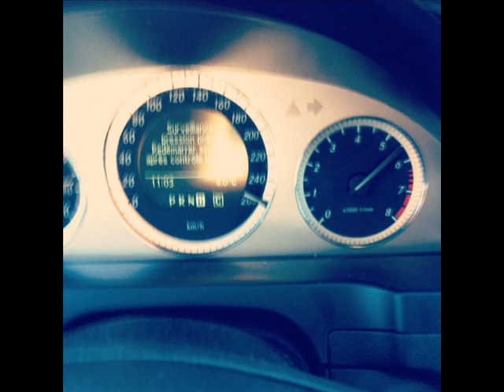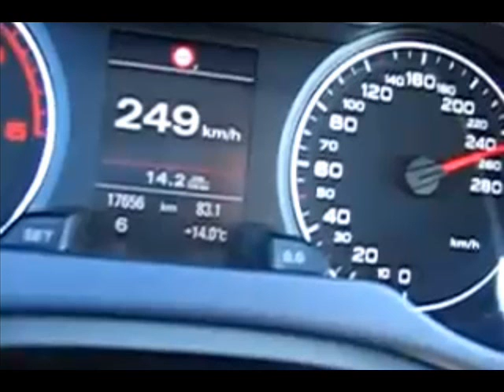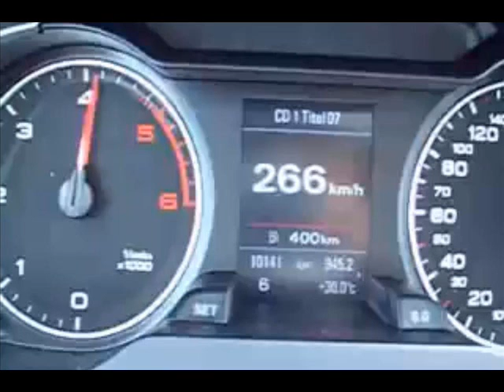tallava te ran per Arbnor Suhareka(Audien)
me 7 Vllaznii